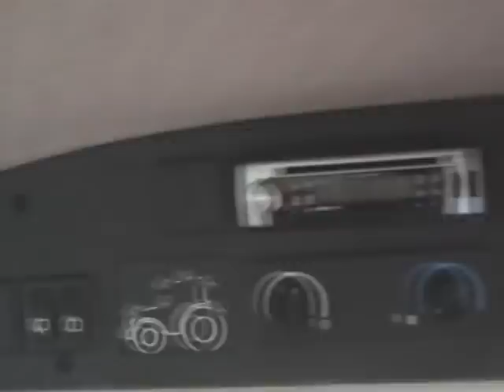Case ih CVX195 + erpice rotante KUHN HR3003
con AZ.AGR.CORZZINI